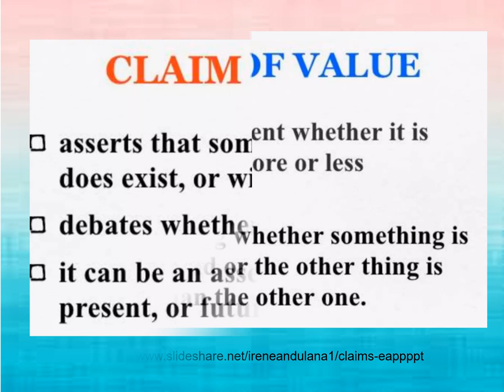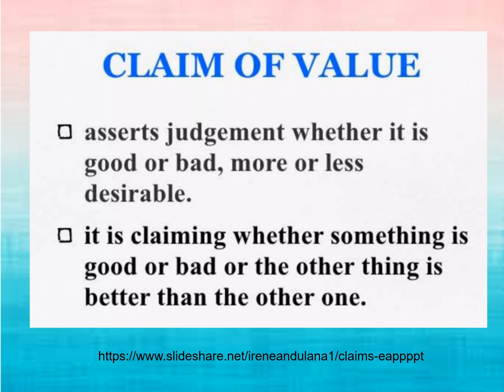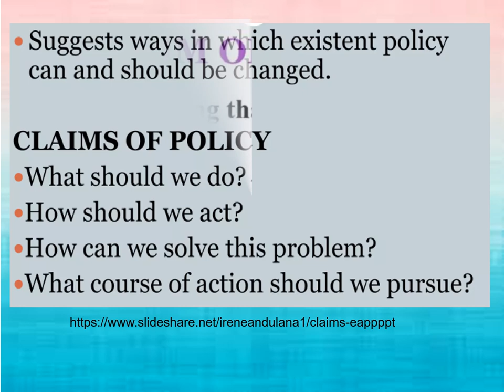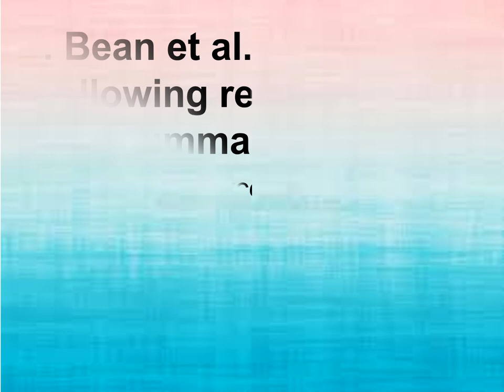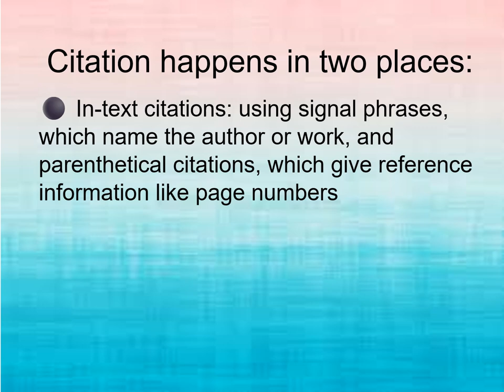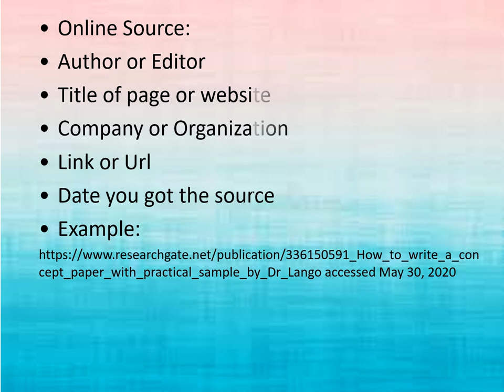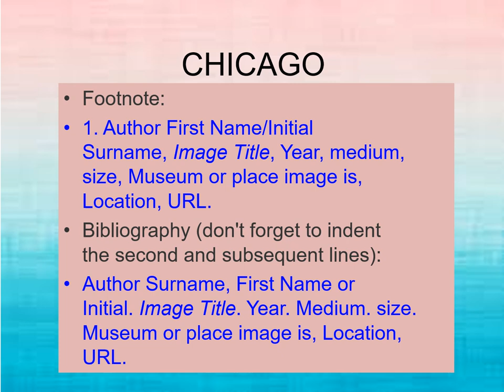cites specific sources to support claims II EAPP